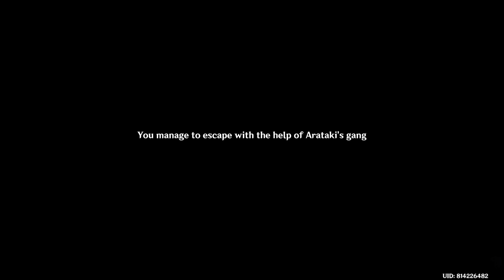Story Quest: Taurus Iracundus Chapter: Act I (Arataki Itto) | Genshin Impact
-- ToC --
00:00:00 Story Quest: Taurus Iracundus Chapter: Act I (Arataki Itto

Act Name
- Rise Up, Golden Soul
Adventure Rank Required
- 40
Story Key(s) Required
- 1
Archon Quest Requirement(s)
- Chapter II Act III: Omnipresence Over Mortals
Story Quest Requirement(s)
- Dracaena Somnolenta Chapter Act I:
-- Warriors' Dreams Like Spring Grass Renewing

00:00:37 Story Quest: The Oni's Evil of Taurus Iracundus Chapter: Act I

Quest Type
- Story
Chapter
- Taurus Iracundus Chapter: Act I - Rise Up, Golden Soul
Description
- Inazuma's Katheryne would like you to help conduct an emergency investigation...
- Katheryne informs you that an oni named Arataki Itto has absconded after committing a misdeed. You ask around in the city as to his whereabouts.
Requirements
Starting Location(s)
- Inazuma City, Inazuma
Previous Quest(s)
- N/A
Next Quest(s)
- The Oni's Justice
Talk to Katheryne in Inazuma City (CS)

00:03:31 Get news of Arataki Itto 1/3 (CS)
00:05:33 Get news of Arataki Itto 2/3 (CS)
00:08:19 Get news of Arataki Itto 3/3 (CS)
00:11:16 SQ map
00:11:26 Ask Sango for more information (CS)

Quest Item: A Bag of Beans, Story Quest: The Oni's Evil

00:17:43 The quest item's description
00:18:00 Story Quest: The Oni's Justice, Taurus Iracundus Chapter: Act I

Quest Type
- Story
Chapter
Description
- You set off to Yashiori Island using the clues Sango provided...
Starting Location(s)
- Yashiori Island, Inazuma
Previous Quest(s)
- The Oni's Evil
Next Quest(s)
- The Oni's Pride
Go to Yashiori Island to search for Arataki Itto

00:18:10 Use Elemental Sight to chase the tracks
00:18:27 Continue the pursuit
00:19:41 Talk to Paimon about countermeasures (CS)
00:20:00 Hit Arataki Itto with the beans (CS)
00:26:02 SQ map
00:26:11 Go to the Onikabuto capture spot (CS)
00:28:19 Go to the tree where the Onikabuto reside

Check the area where lightning struck
Leap off the gorge to look for Onikabuto

00:28:46 Go to the purple object

Search for an Onikabuto

00:29:08 Capture an Onikabuto (CS)
00:32:35 SQ map
00:32:46 Go have a bug battle with Daisuke and Itto (CS)
00:43:46 Story Quest: The Oni's Pride, Taurus Iracundus Chapter: Act I

Quest Type
- Story
Chapter
Description
- After Daisuke points out the inconsistencies in his story, Arataki Itto is forced to reveal to you that he is currently acting to protect the blue oni. To ascertain the truth, you agree to set out with Itto once again.
Previous Quest(s)
- The Oni's Justice
Next Quest(s)
- N/A

00:43:58 Go to check on the victim (CS)
00:46:37 SQ map
00:46:49 Lie in wait at Nazuchi Beach for the ronin to show up (CS)
00:47:20 Defeat the ronin
00:49:02 Talk to the Blue Oni (CS)
00:53:57 Defeat the Tenryou Commision members
00:55:17 Square off against the Tenryou Commision members (CS)
00:57:19 Investigate the trail
00:57:37 Defeat the ambushing ronin
00:58:01 Look for more trails
00:58:17 Look for Takuya

Ascertain the situation with Arataki Itto (CS)

00:59:10 Go deeper into the ronin hideout

Enemies wave 1

01:00:09 Enemies wave 2
01:00:42 Pull the lever

Common Chest

01:01:15 Enemies wave 3

Exquisite Chest
Close glowing Samurai Armor

01:04:16 Pull Lever 2

Common Chest

01:05:07 Common Chest
01:05:57 Enemies wave 4

Defeat the ronin guarding this place

01:06:26 Rescue the people held there (CS)
01:09:10 Precious Chest, Common Chest, Enemies Wave 4, SQ: The Oni's Pride
01:09:43 Pull Lever 3
01:10:55 Boss: Nogata, SQ: The Oni's Pride
01:11:55 Talk to the defeated Nogata and rescue Takuya from the building collapse (Great CS)
01:17:50 Meet up with Takuya and Arataki Itto (CS)
01:23:05 SQ map
01:23:11 Tell Granny Oni everything that happened (CS)
01:28:04 Taurus Iracundus Chapter, Act I complete